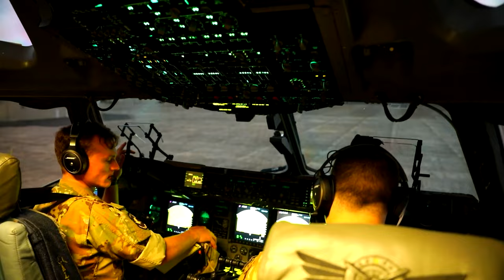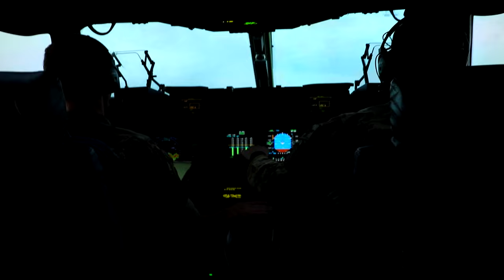Operation Hilo Thunder: Airborne Equipment Deployment at JPMRC 24-01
Airmen Operating C-17 Globemaster III jets air-drop heavy equipment, to Soldiers participating, in Joint Pacific Multinational Readiness Center (JPMRC) 24-01, at Pohakuloa Training Area, Hawaii, Nov. 4, 2023.

JPMRC 24-01 Heavy Equipment Drop Broll - Horizontal
SCHOFIELD BARRACKS, HI, UNITED STATES
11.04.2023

 JPMRC is the Army’s newest Combat Training Center (CTC) and generates readiness in the environments and conditions where our forces are most likely to operate in. JPMRC 24-01 includes over 5,300 training participants, from across the U.S. Joint Force, New Zealand, the United Kingdom, Indonesia, and Thailand.

Film Credits: Video by Sgt. 1st Class Timothy Gray
25th Infantry Division